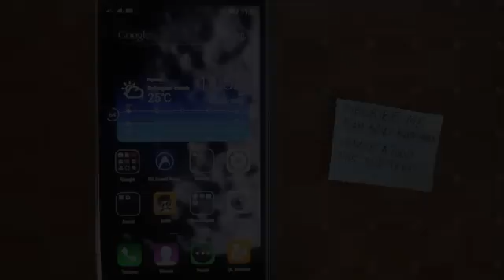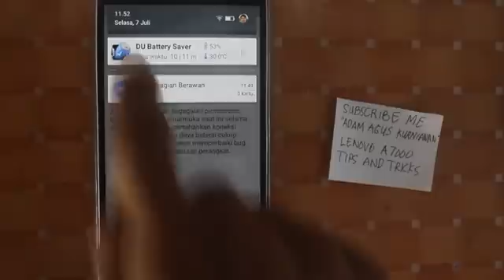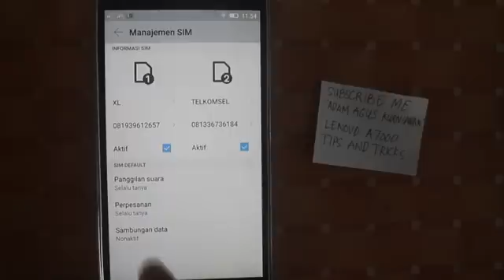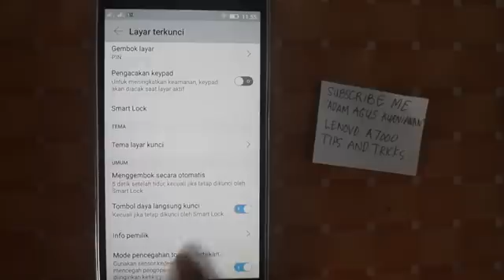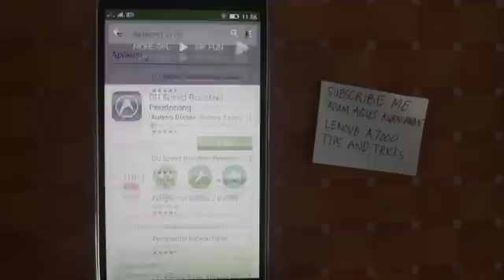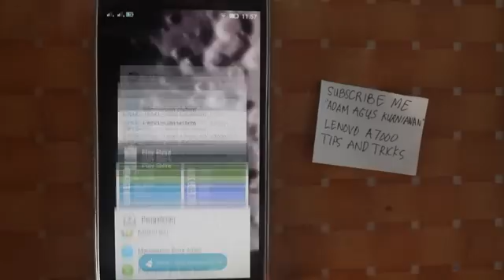Lenovo A7000 Tips and Tricks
Lenovo A7000 Tips and Tricks Indonesia. Ikuti langkah-langkah pada video saat Anda menggunakan Lenovo A7000. Semoga tips dan trik Lenovo A7000 ini membantu Anda untuk mengoptimalkan smartphone Lenovo A7000 Anda.